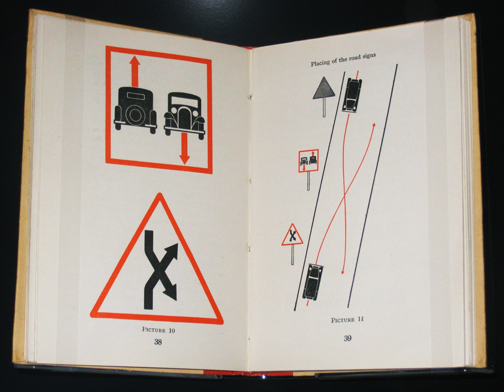Isotype (picture language) | Wikipedia audio article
This is an audio version of the Wikipedia Article:
Isotype (picture language)

SUMMARY
Isotype (International System Of Typographic Picture Education) is a method of showing social, technological, biological and historical connections in pictorial form. It consists of a set of standardized and abstracted pictorial symbols to represent social-scientific data with specific guidelines on how to combine the identical figures using serial repetition. It was first known as the Vienna Method of Pictorial Statistics (Wiener Methode der Bildstatistik), due to its having been developed at the Gesellschafts- und Wirtschaftsmuseum in Wien (Social and economic museum of Vienna) between 1925 and 1934. The founding director of this museum, Otto Neurath, was the initiator and chief theorist of the Vienna Method. Gerd Arntz was the artist responsible for realising the graphics. The term Isotype was applied to the method around 1935, after its key practitioners were forced to leave Vienna by the rise of Austrian fascism.